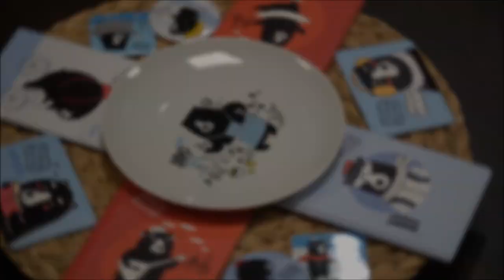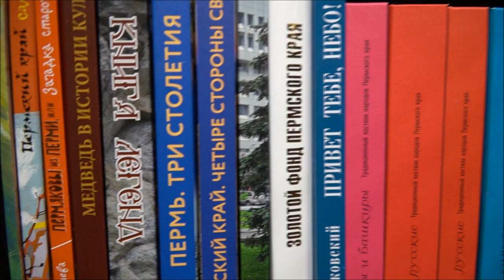шоурум KAMWA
KAMWA представляет проект Made in Perm.
Эксклюзивные сувениры и пермский звериный стиль в нашем шоуруме по адресу:
Пермь, ул.Ленина 56, работаем с 11.00 до 20.00